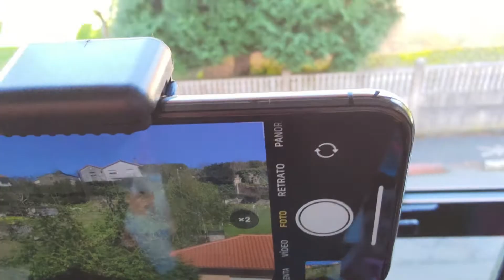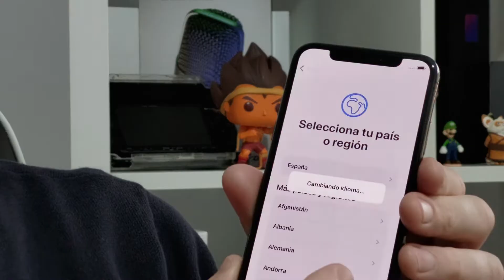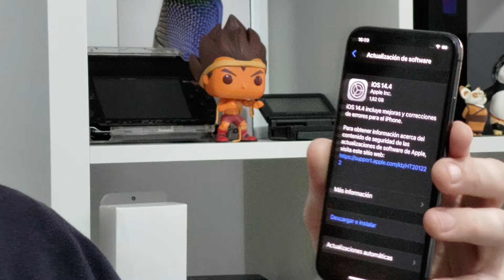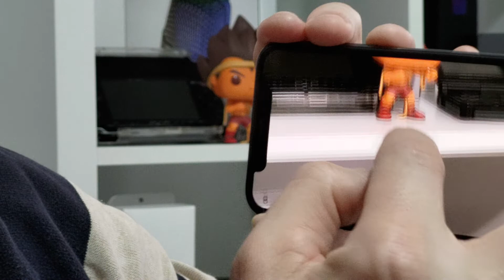IPhone Xs en 2021. Vale la pena? Unboxing Reacondicionado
Quieres colaborar con este Canal? Aquí puedes, pon porque video donas